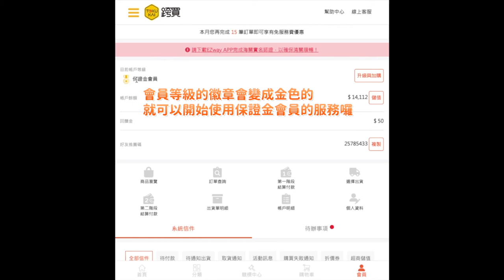【手機版教學】如何升級保證金會員